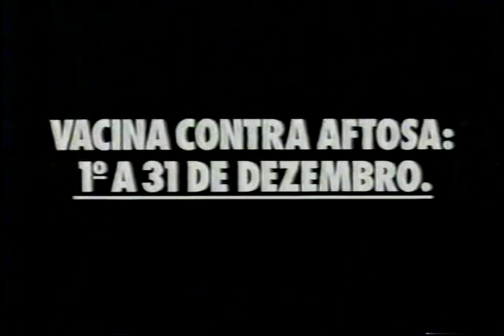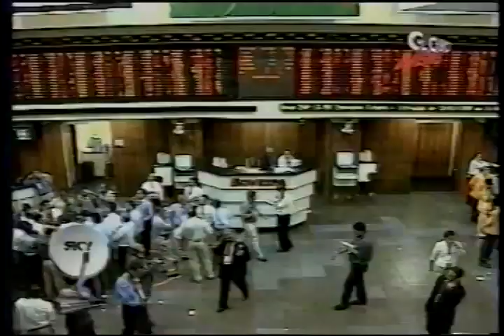Intervalos: SPTV 30/11/1999 (Globo SP)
Intervalos do SPTV do dia 30/11/1999
Vamos Relembrar o Comercial